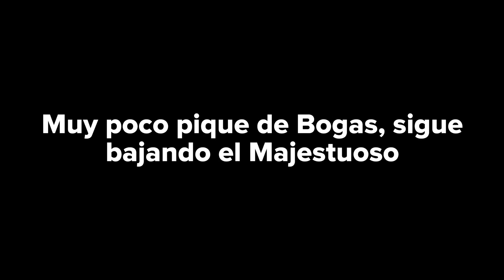PESCA EN KAYAK Y AVISTAJE DE NUTRIAS/LOBITOS DE RIO - CORRAL DE PIEDRAS ITA CORA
Fuimos en busca de las bogas...

Estoy en Instagram como @tiempodekayak